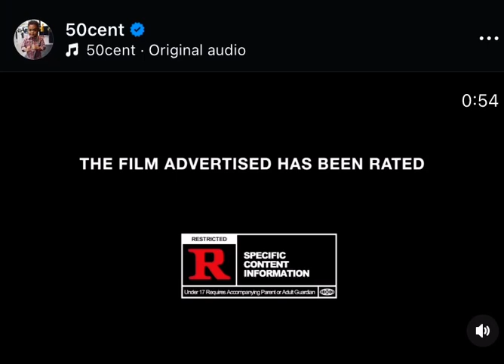Dallas was a vibe let's see what's up inHouston.@bransoncognac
Dallas was a vibe let's see what's up in
Houston.@bransoncognac @lecheminduroi